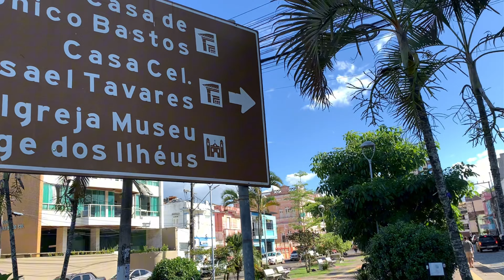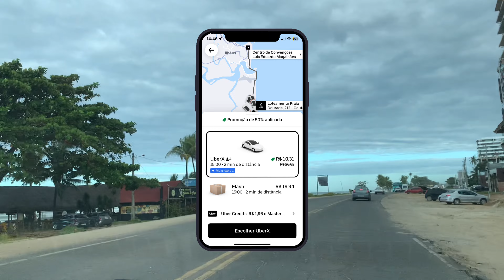⛪️Descubra Ilhéus: Seu Guia Completo para o centro Histórico e Praia dos Milionários 🏖️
Prepare-se para uma aventura inesquecível em Ilhéus! Neste vídeo, vamos guiá-lo a partir do Centro de Convenções de Ilhéus, o ponto de receptivo dos turistas. Exploraremos juntos a rica história e cultura da cidade, passando pela charmosa Praça Castro Alves, o letreiro oficial de Ilhéus, e a bela Catedral São Sebastião.

Descubra os encantos do Bar Vesúvio, o Cine Teatro de Ilhéus e a famosa Sorveteria Ponto Chic. Visite a icônica Casa de Jorge Amado, o histórico Bataclan, o elegante Palacete Misael Tavares e a Casa de Tônico Bastos. Encante-se com a Igreja São Jorge e o majestoso Palácio Paranaguá.

E para fechar com chave de ouro, relaxe nas areias douradas da Praia dos Milionários. Este é o guia completo que você precisa para aproveitar ao máximo sua visita a Ilhéus. Assista agora e planeje seu city tour perfeito!

Essa descrição destaca os principais pontos turísticos e cria um convite irresistível para os turistas assistirem ao vídeo antes de sua viagem.